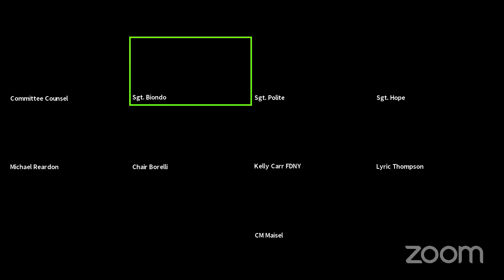Fire and Emergency M... NYCC REMOTE FIRE 11162020 Wed 18 Nov 2020 20 15 36 0000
Committee on Fire and Emergency Management 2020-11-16T00:00:00 10:00 AM REMOTE HEARING (VIRTUAL ROOM 1) null

 KEY: null

 ID: 18220

 GUID: B852A538-6CAD-4A27-BC82-A6E9E25A4428